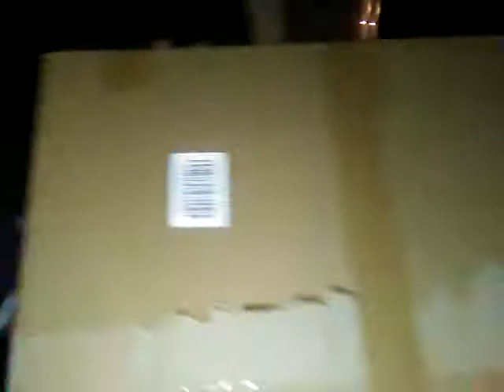CHRISTMAS EVE!!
PIZZA MAN